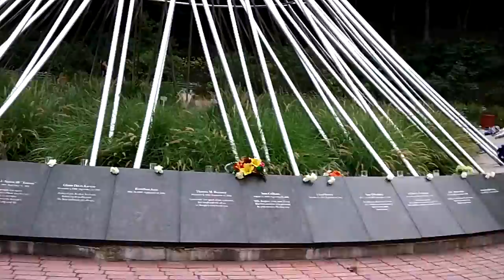A Look At The 9/11 Memorial In Valhalla, NY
This Memorial Is Located In Kensico Dam Plaza